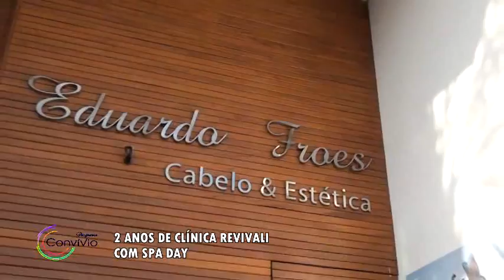DICA 2 ANOS DE CLINICA REVIVALI